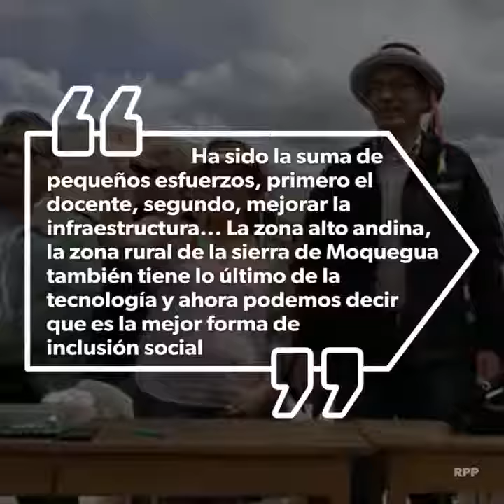Conoce la trayectoria y vida política de Martín Vizcarra.